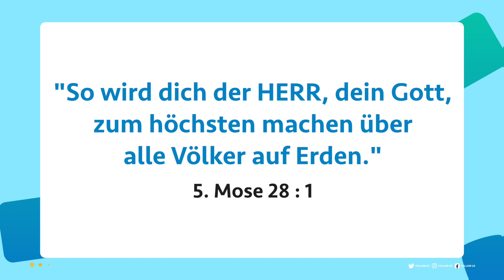Wandeln mit Jesus | Bruder. Mohan C Lazarus | October 16 | German